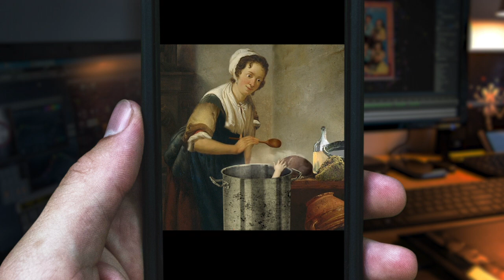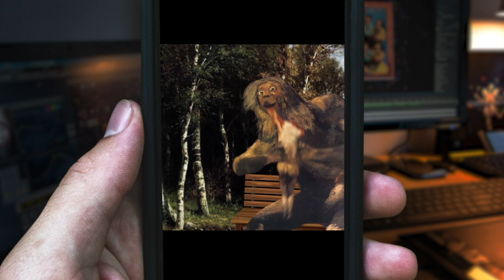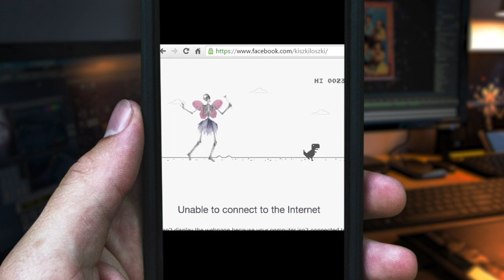Kiszkiloszki - Gif Animation Showreel 2016-17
Music and animation by Kiszkiloszki